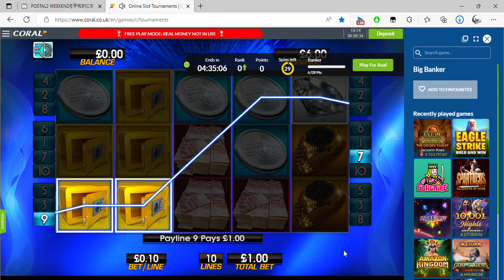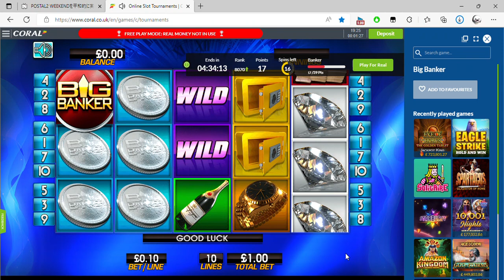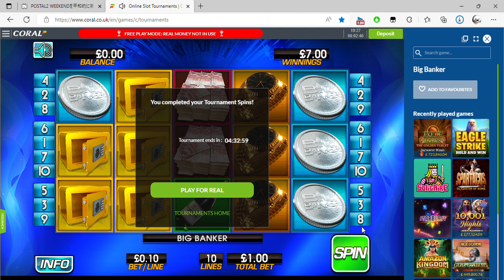Online Slot Tournaments Coral co uk and 1 more page Personal Microsoft​ Edge 2022 08 26 19 24